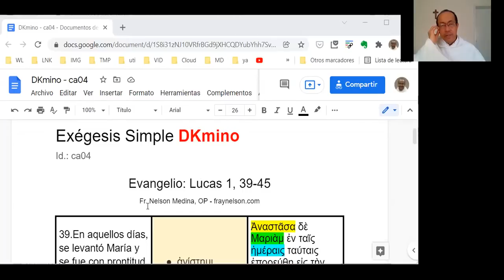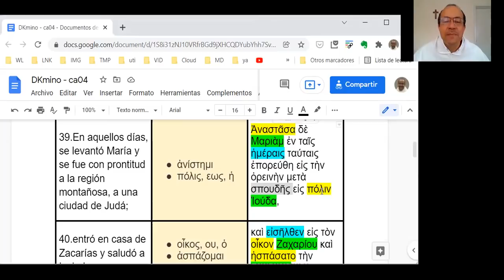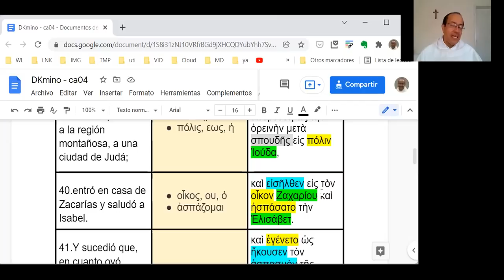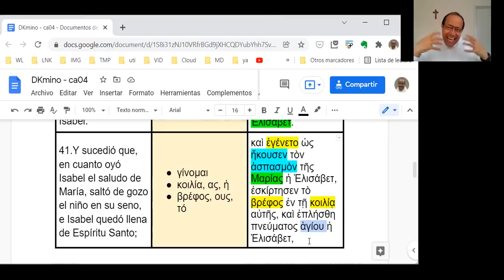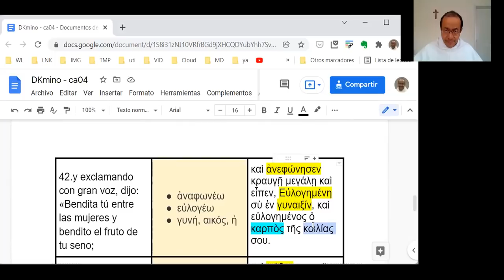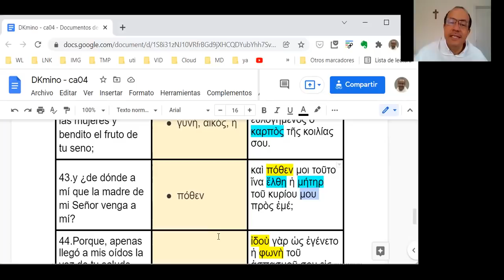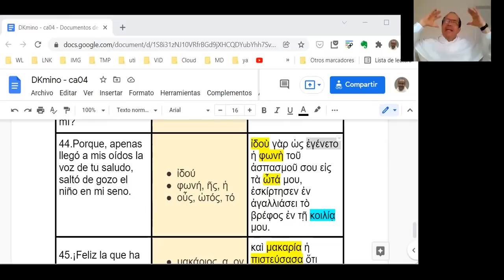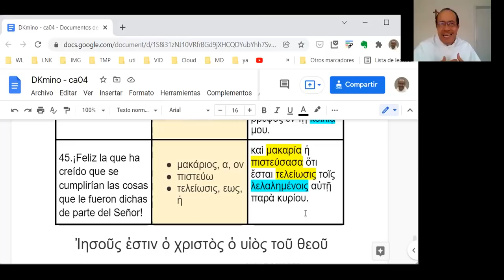[037] Exégesis Simple para el Domingo IV de Adviento, ciclo C (DKmino ca04)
* Un estudio sencillo del vocabulario, las características principales y el mensaje del Evangelio del Domingo IV de Adviento, en el Ciclo C: Lucas 1, 39-45.